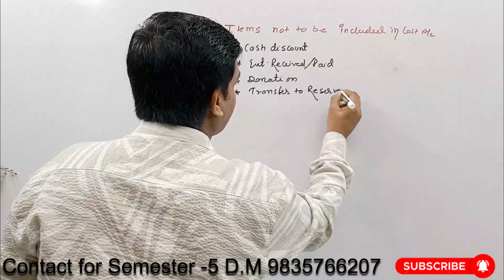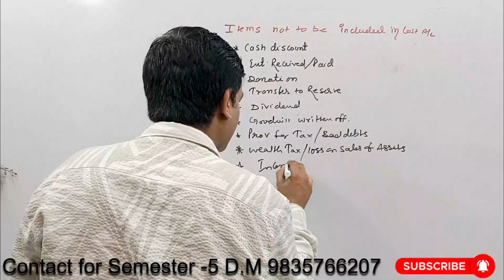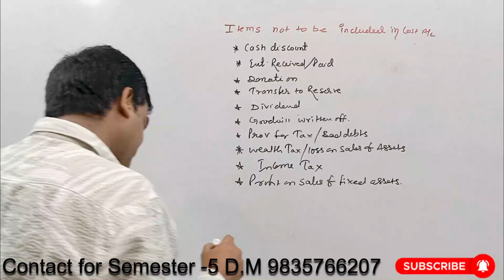Items not to be Included in Cost Account| B.com Semester 5| BBMKU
Which item is not included in cost account?
What does cost accounting not include?
Which costs are not included in cost sheet?
लागत खाते में कौन सी वस्तु शामिल नहीं है?
Which of the following items is not included in cost accounts
What item is not included in cost accounting mcq
Name two items that are included in financial accounts but not in cost accounts
Is income tax included in cost sheet
The following is included in financial accounts but not in cost accounts
the profit/volume ratio in marginal costing can be improved by ________.
Income are not included from cost sheet
What item is included in cost accounting MCQ
Which one is not the function of cost accounting
Which items are not included in preparation of cost sheet?
What is excluded from the cost sheet?
लागत पत्रक से क्या बाहर रखा गया है?
what is material control in cost accounting?
Warehouse rent is a part of which cost
under marginal costing, the stock is valued at ________.
A total of all the direct cost is known as